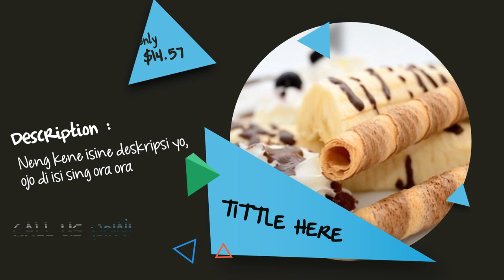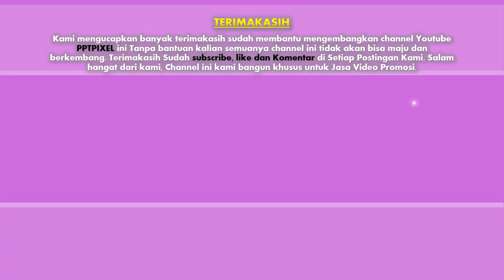Contoh Video Promosi Makanan, Menu Restoran, cepat saji, junkfood, mewah, Masakan Cafe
Contoh Video Promosi Makanan, Menu Restoran, cepat saji, junkfood, mewah, Masakan Cafe. Video berikut adalah video company profile perusahaan digital. Nama perusahaan di video ini hanyalah fiktif belaka. Hanya sebagai contoh saja.